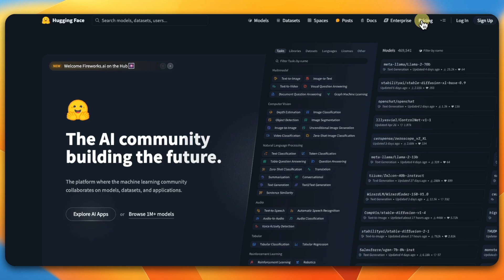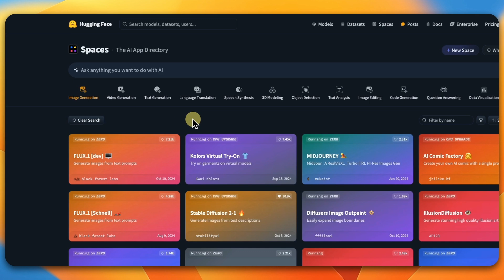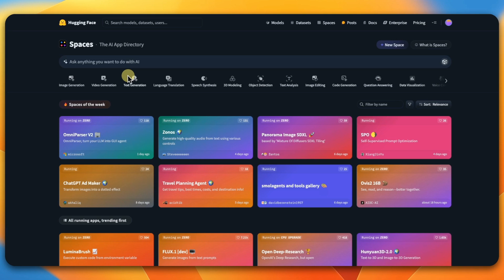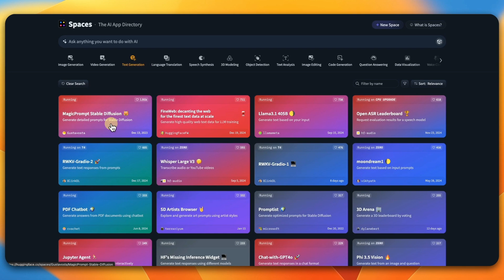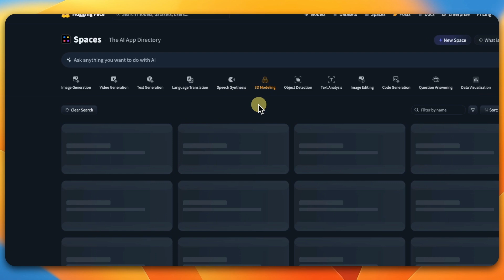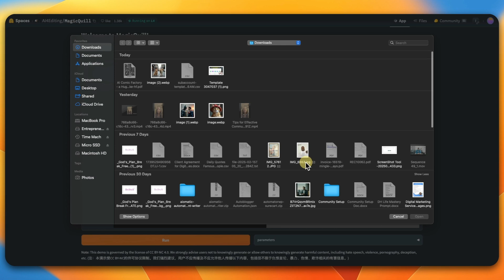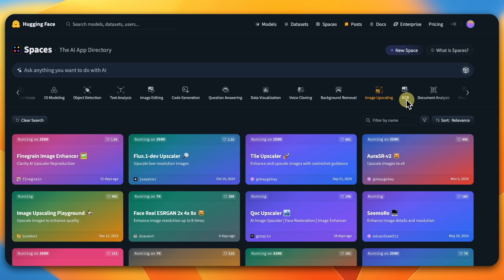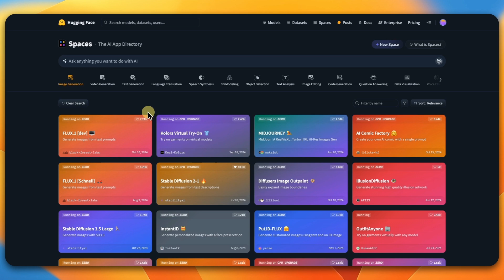Access 100+ AI Tools for FREE on Hugging Face! 🚀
Access 100+ powerful AI tools for FREE on Hugging Face! 🚀 If you're looking for a way to explore cutting-edge AI without breaking the bank, this video is for you! I’ll show you how to use this incredible platform packed with image generators, video creators, text tools, and so much more—all for free. Start Living the Entrepreneurial Lifestyle by leveraging these tools to grow your business, dominate social media, and even become a better writer.

Check out this video and learn how Hugging Face can help you experiment with top AI tools before committing to a paid version. From generating stunning images with Stable Diffusion to creating 3D models or transcribing into 100+ languages, there’s something for everyone.

👉 Don’t miss out on these amazing freebies! Got questions or suggestions? Drop them in the comments below—I’d love to hear from you! Let’s make AI work for you. 🚀

CHAPTERS:
00:00 - Intro
00:40 - Hugging Face Website Overview
02:20 - Image Generator Features
06:02 - Text Generator Capabilities
08:30 - Language Transcriber Functionality
11:15 - Advanced Hugging Face Techniques
12:46 - Free AI Tools from Hugging Face
13:32 - Outro